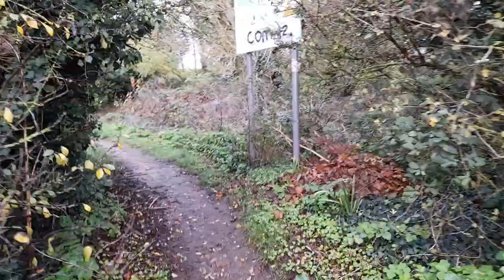bunny bank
Lockdown meanderings with soprano and baritone saxes